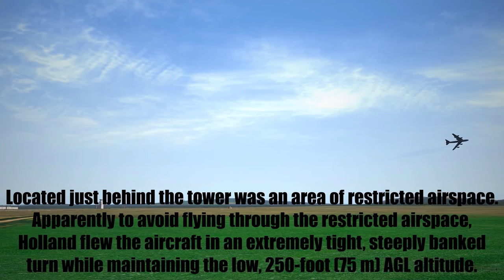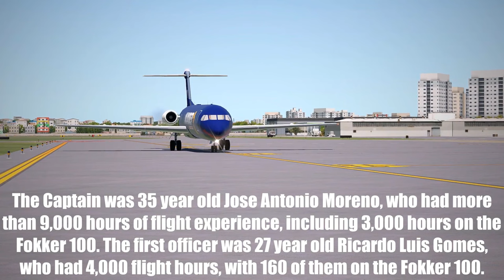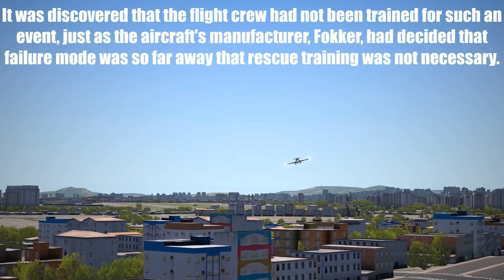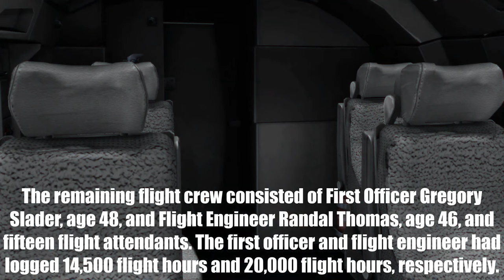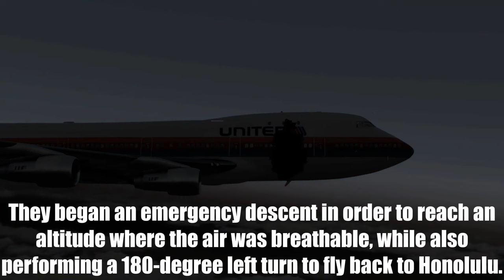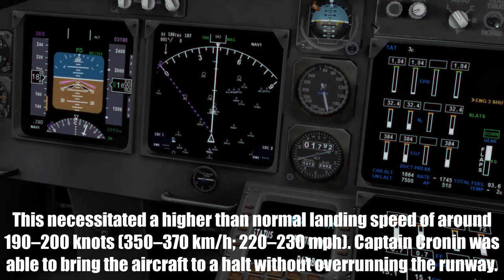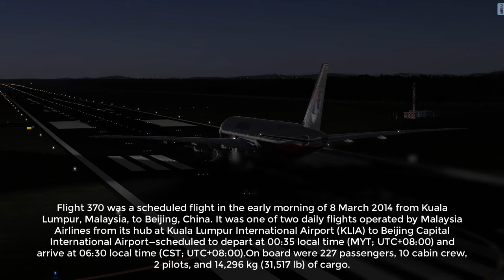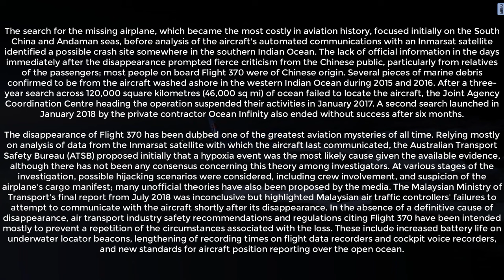747 Cargo Door Exploded, Plane Crashes Compilations, Flight 402, B-52 Crash, Flight 811, MH370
747 Cargo Door Exploded, Plane Crashes Compilations, Flight 402, B-52 Crash, Flight 811, MH370